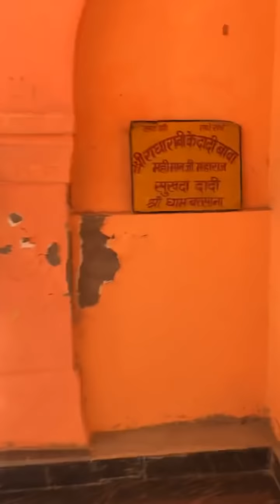राधा रानी की कृपा से बिहारी जी का चमत्कार , श्री जी संपूर्ण दर्शन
राधा रानी की कृपा से बिहारी जी भक्ति प्राप्त होती है ,
श्री जी इतनी करुणामयी सरकारी है , जो भक्तों पे रीझ जाती है ।

 बरसाने के बीचों-बीच एक पहाड़ी है, जिस पर यह खूबसूरत मंदिर स्थित है। इस मंदिर को ‘बरसाने की लाड़ली जी का मंदिर’ और ‘राधारानी महल’ भी कहा जाता है। हिन्दू कैलेंडर के भाद्रपद महीने के शुक्लपक्ष की अष्टमी तिथि को यहां राधा रानी की विशेष पूजा होती, क्योंकि इस दिन को राधाष्टमी के रूप में मनाया जाता है। स्कंद पुराण और गर्ग संहिता के अनुसार इस दिन बरसाने की लाड़ली श्री राधा जी का जन्म हुआ था।

लाड़ली जी के मंदिर में राधाष्टमी का त्योहार धूमधाम से मनाया जाता है। यह त्योहार भाद्रपद माह के शुक्ल पक्ष की अष्टमी को मनाया जाता है। राधाष्टमी का पर्व जन्माष्टमी के 15 दिन बाद भाद्रपद माह की शुक्ल पक्ष की अष्टमी को मनाया जाता है। राधाष्टमी पर्व बरसाना वासियों के लिए अति महत्त्वपूर्ण है। राधाष्टमी के दिन राधा जी के मंदिर को फूलों और फलों से सजाया जाता है। राधाजी को लड्डुओं और छप्पन प्रकार के व्यंजनों का भोग का भोग लगाया जाता है और उस भोग को सबसे पहले मोर को खिला दिया जाता है। मोर को राधा-कृष्ण का स्वरूप माना जाता है। बाकी प्रसाद को श्रद्धालुओं में बांट दिया जाता है। इस अवसर पर राधा रानी मंदिर में श्रद्धालु बधाई गान गाते है और नाच गाकर राधाअष्टमी का त्योहार मनाते हैं।